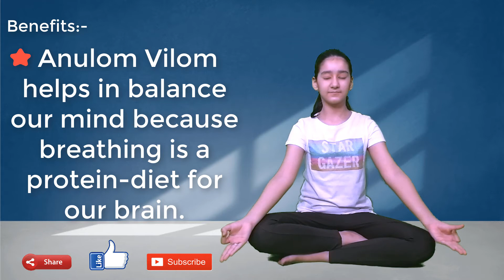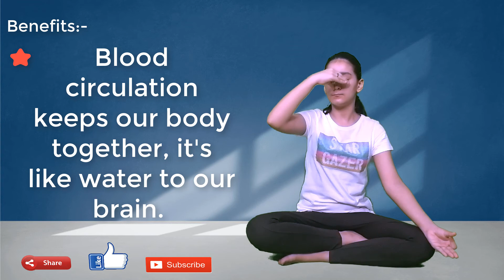Most Effective Benefits of Anuloma Vilom Pranayama for KIDS I Breathing Yoga for Kids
Hello friends,

Thanks.